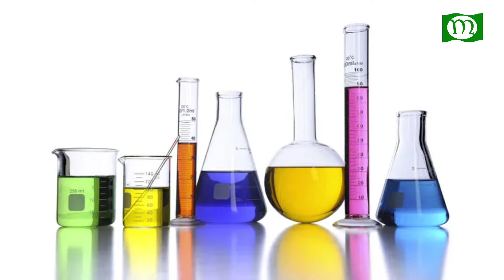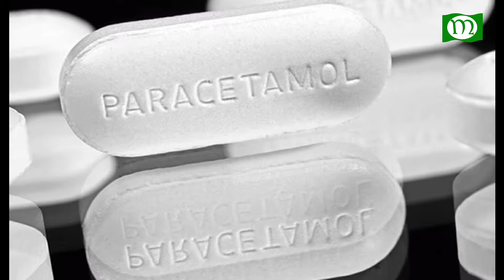তুলা গাছ থেকে তৈরি হবে প্যারাসিটামল | Paracetamol will from cotton plant. पैरासिटामोल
Please Subscribe to our Channel : Open Janala of TMB-team , and Enjoy more Bangla Since the dawn of time, man has been very curious to know the best of his past, present and eternity. Finally, daily life. Videos.

Vocal : Karim Mustafa
Video Edit : Arsalan king